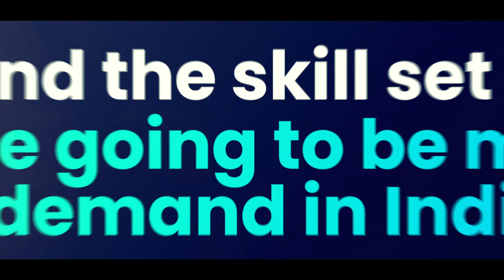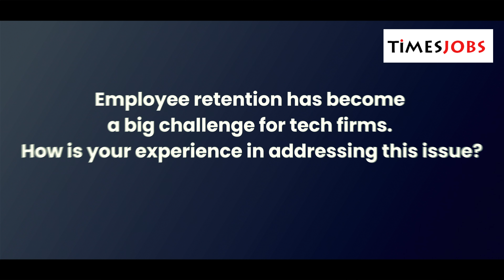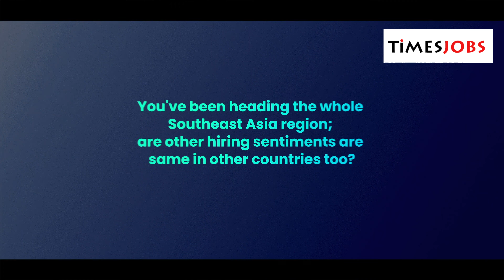A discussion on the future of work with Priyanka Anand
Watch this interesting discussion with our speaker Priyanka Anand, VP & Head of HR, Southeast Asia, Oceania and India, Ericsson on the future of work.